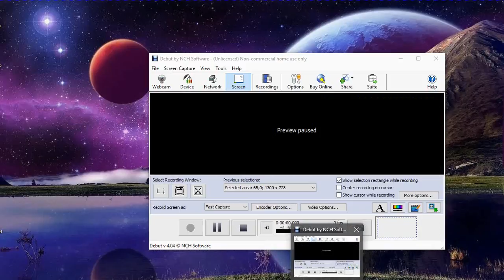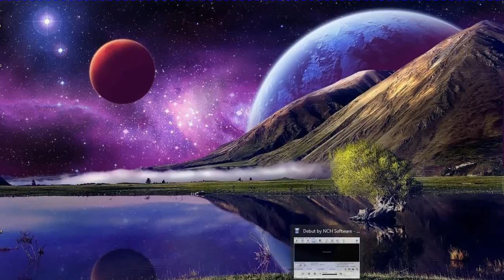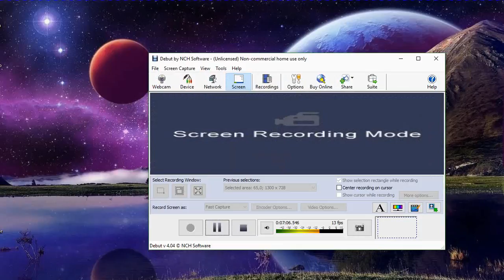The last video? read description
so this might be the last video for this channel but who knows?

I have my new channel up so lets see how that goes